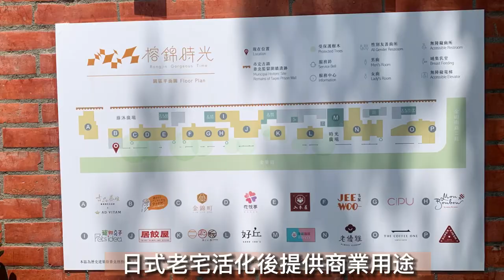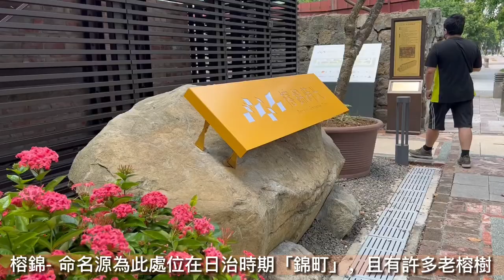EP07. Beagle | 毛孩散步 | 榕錦時光生活園區